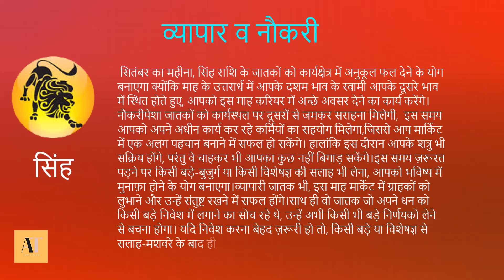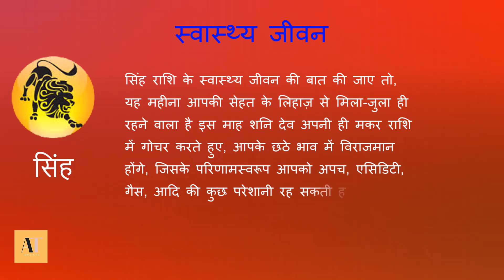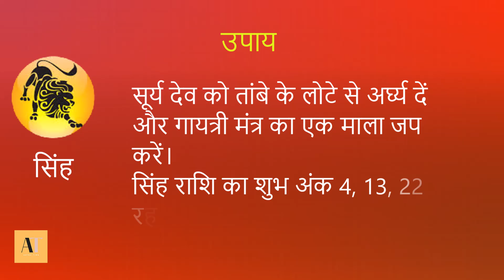Leo September 2022|| Singh rashi कैसा रहेगा सितंबर का महीना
Leo September 2022||Singh rashi कैसा रहेगा सितंबर

leo tarot
tarot
leo tarot reading
leo august
horoscope
leo august 2022
astrology
tarot reading
leo reading
tarot leo
leo tarot august 2022
leo horoscope